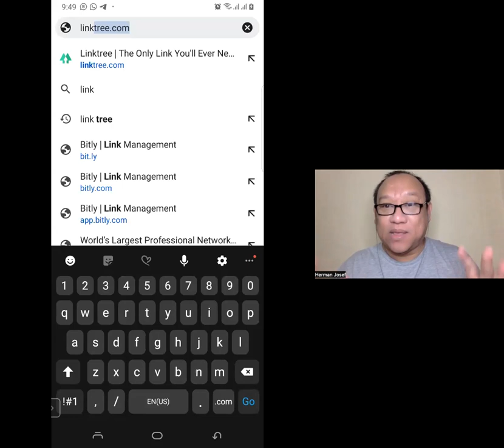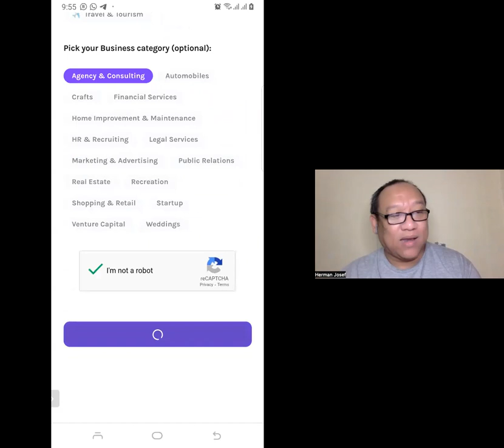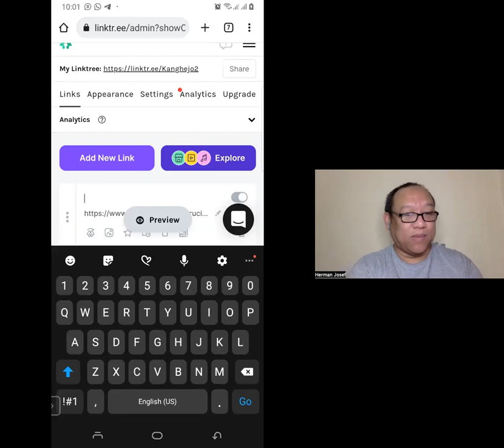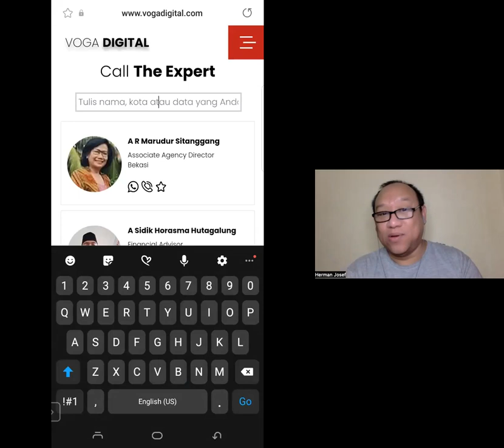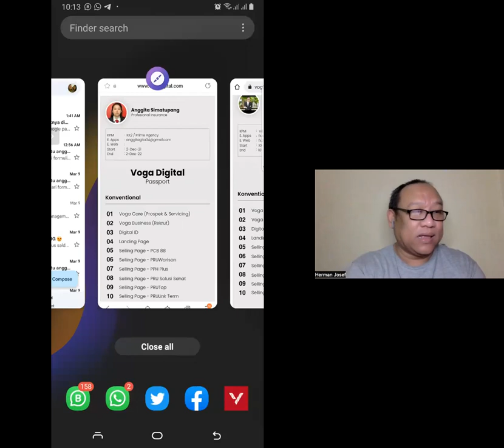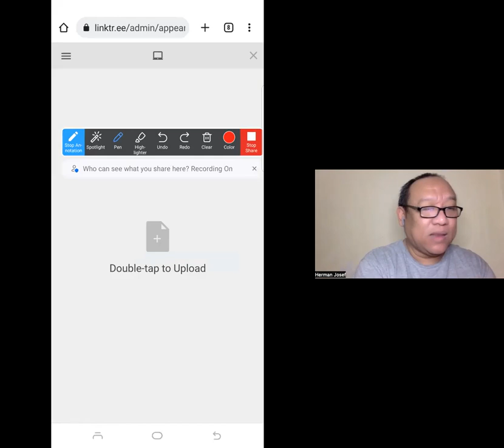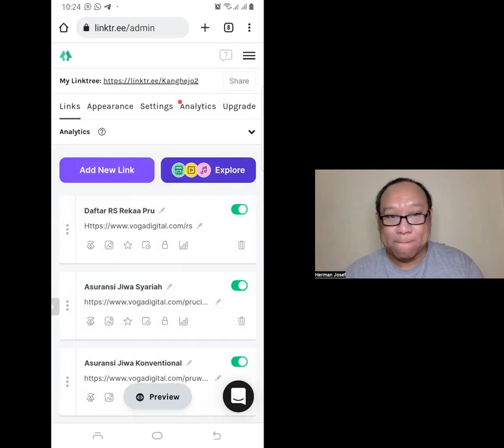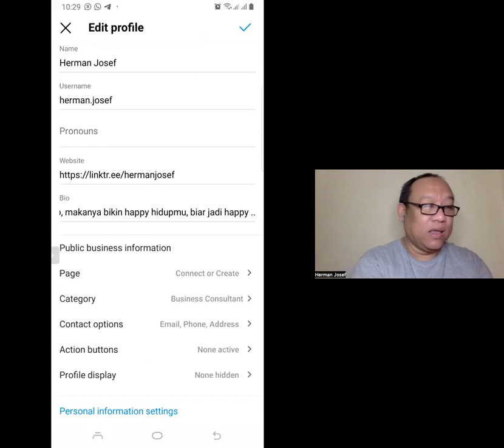Tutorial Membuat Linktr.ee Untuk Merangkum Link